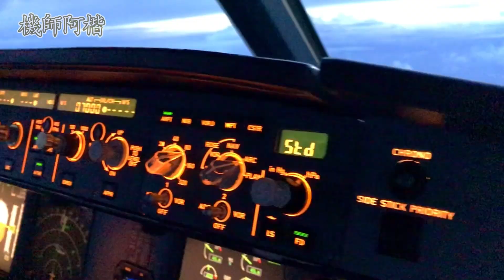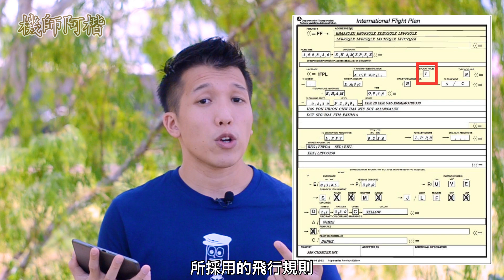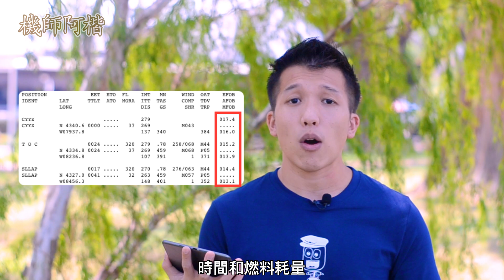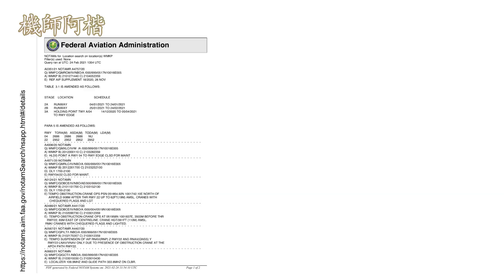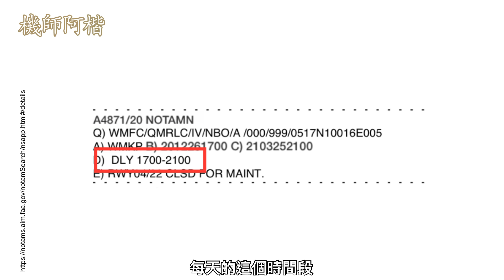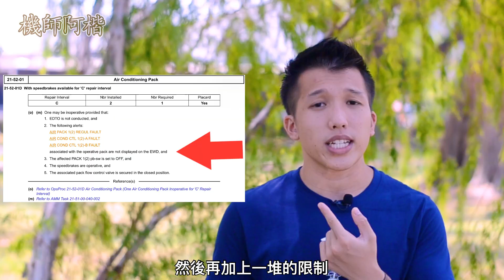【機師阿楷】計算重量是機師的責任？原來MEL可以被忽略？Operational Flight Plan/ Weight & Balance/ NOTAM/ MEL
這個星期，我們又要回答CZ的問題！哈哈哈！
當然還有JASON KIM 的問題啦！

今天我們會聊到OFP，WEIGHT&BALANCE，NOTAM，和MEL！
我們也會提到簽派員（DISPATCHER）和裝卸員（LOAD MASTER）工作上的差異！

【雨·天空之城】MEL講解：-

FAA官方網站（NOTAM）：-

機師阿楷的VLOG（沒看的趕快看啦）！！：-

⚠️⚠️購買機師阿楷T恤了嗎？存貨有限，趕緊搶購⚠️⚠️

機師阿楷會每星期定期上傳最新的影片。內容都是以大家較為好奇的飛行冷知識為主。